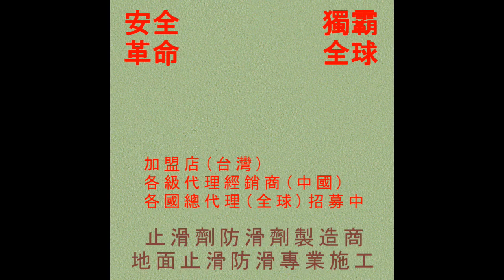止滑大師 206 防滑止滑 - 廣場去污除垢清洗